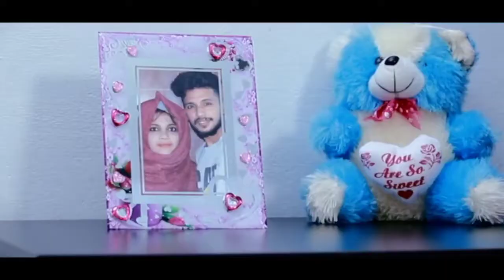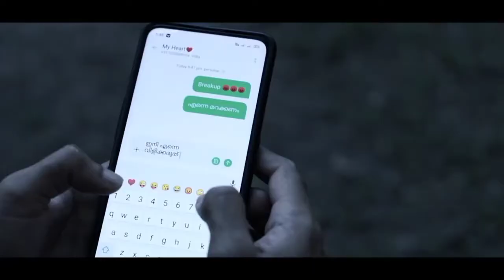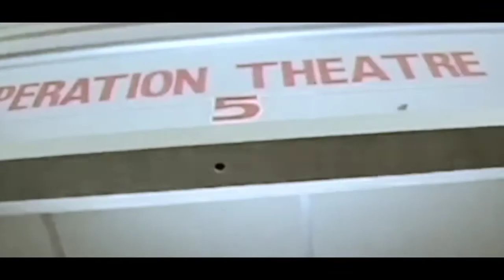Full Song New Album Full Songs 2021 Avanonnu Chirichaal Nishad puthucode Sneha Unnikrishnan